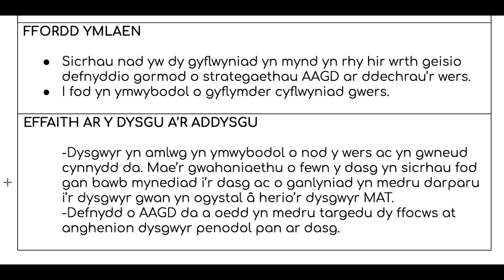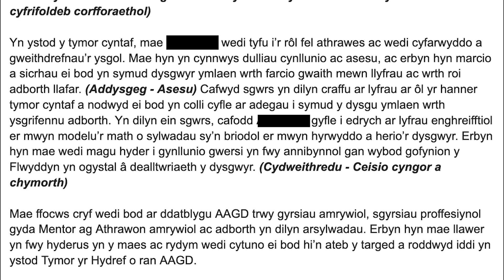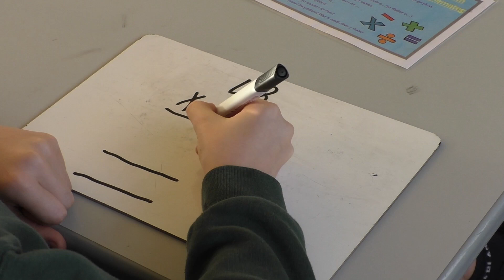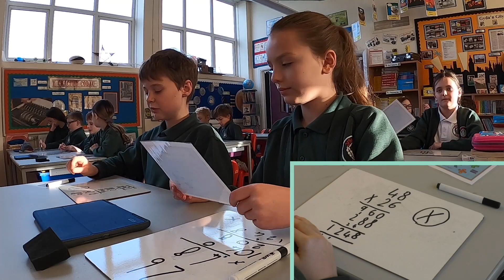Galluogi gwelliannau Arferion effeithiol iawn a pharhaus Y Wern